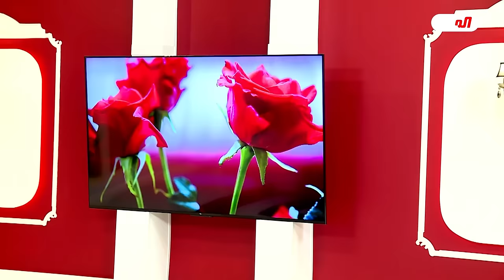عمار دودة يفتخر بجده محسن الحكيم على سواد وجهه ووجهه الخلفوه هالساقط .. هاك تفضل .!💙عبد الحليم الغزي